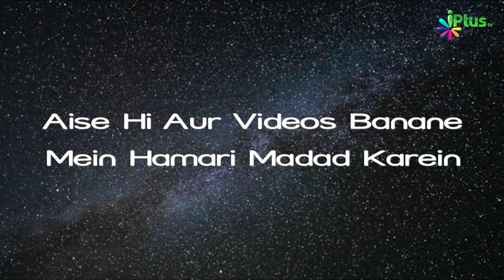Maut Ko Kasrat Se Yaad Karo | 5 Minute Ka Madarsa 197 | Shaikh Arshad Hussain Mohammadi | iPlus TV